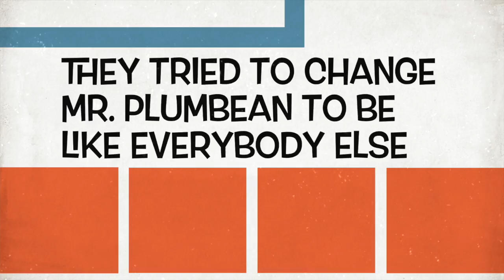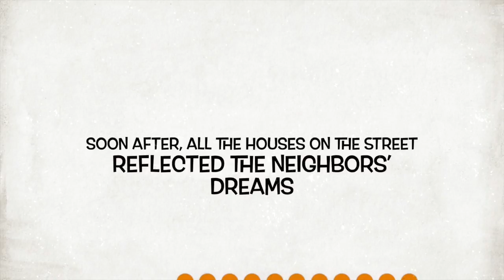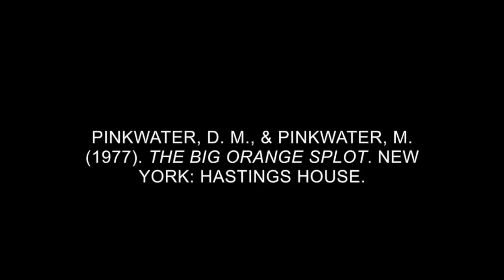The Big Orange Splot- Book Trailer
CI 3401W- Diversity of Children's Literature- course at the University of Minnesota Twin Cities.
This video is about the book: "The Big Orange Splot." It is written by Daniel Manus Pinkwater. This movie was made using a template on iMovie. iMovie has the rights to this music.
Other Creators: Mallory Embretson & Olivia Ronningen